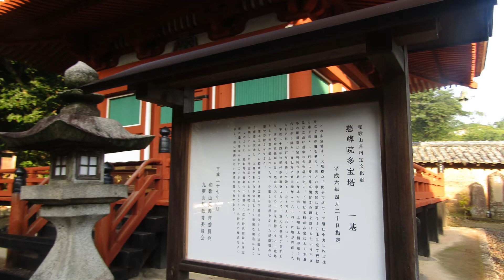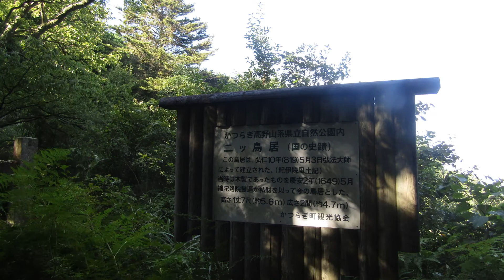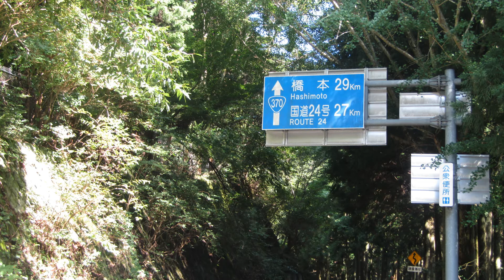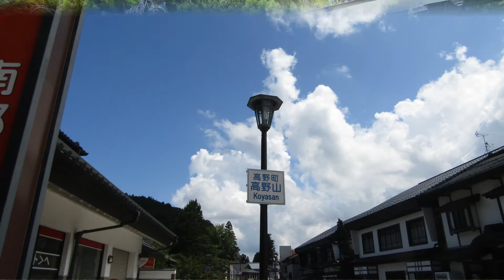【出逢いの街角】2020/08/29～30－西高野街道マラニック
夏も終わり～暦の上ではもう秋。こんな季節の変わり目・・・
毎年実施している高野山詣として、６月に実施した「東高野街道」に続き～
今回は「西高野街道」を８名でサポートしながら楽しみました🎶
‹コース› 西高野街道（堺～高野山～橋本）約100km
堺起点道標前スタート～河内長野～蔵王峠～慈尊院～（町石道）～
高野山大門～奥の院(参拝)～玉川狭～橋本♨「ゆの里」ゴール!!
『出会いの街角』作曲　ナビさん